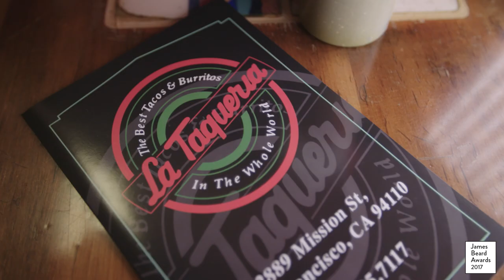2017 JBF Awards: America's Classic La Taqueria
Produced for the James Beard Foundation's 2017 Gala Awards by Linton
Media in collaboration with Bowen and Company.

Executive Producer / Director: Katherine Linton
Field Producer: Elaine Epstein
Editor: Harriet Hirschorn
Post-Producer / Additional Editing: Jorge Garcia Spitz
Director of Photography: Vincent Venturella
Assistant Editor: Walker Schwartzman
Re-Recording Mixer: Rafi Chen, Nati Taub, Ronen Nagel / SoundAround
Studios, Tel Aviv